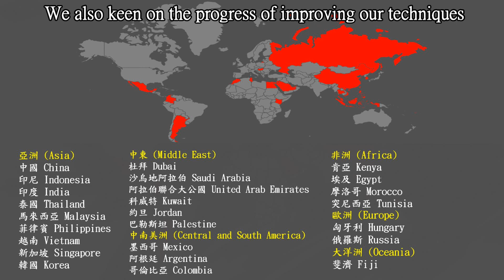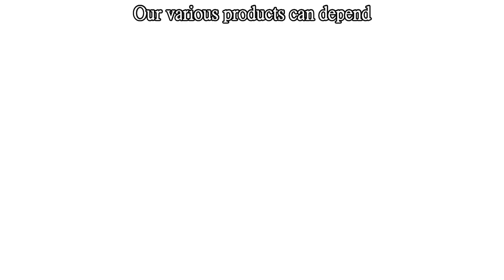Company Introduction | TRU-BRITE Machinery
Company
Address：1F,No.36,Lane 89,Sec.4,Sanhe Rd.,Sanchong Dist.,New Taipei City 241,Taiwan
Factory
Address : No.10, Ligong 2nd Rd, Wujie Township, Yilan County, 26841 Taiwan